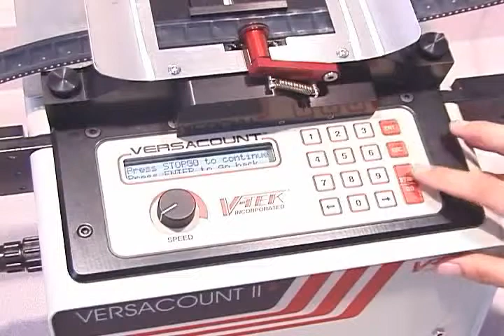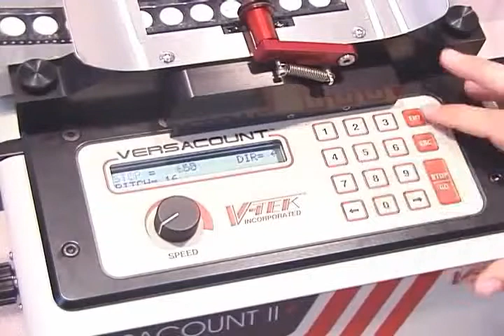Versacount II+ Motorised Parts Counter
The Versacount II motorised parts counter that has been designed and built by the world leading electronics component packaging equipment manufacturer, V-TEK USA. This system is distributed by the Adaptsys Group across UK, France, Hungary and Germany.

This counter can handle radial, axial or surface mount devices that are packaged in carrier tape.

Features include:

• Fast changeover to axial and radial taped components.
• Bi-directional counting from 8-120 mm.
• Programmable interface to count a specific number of parts.
• Optional Empty Pocket Detector.
• Displays actual count plus empty pocket count.